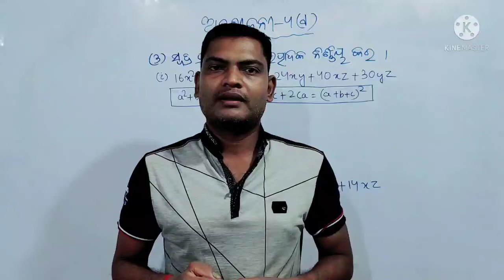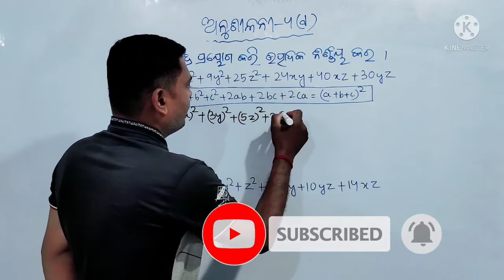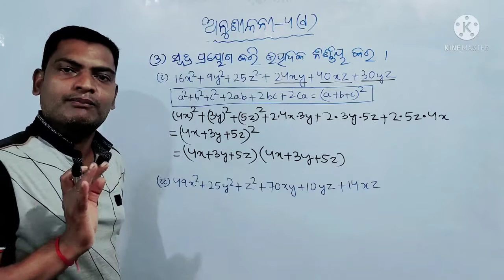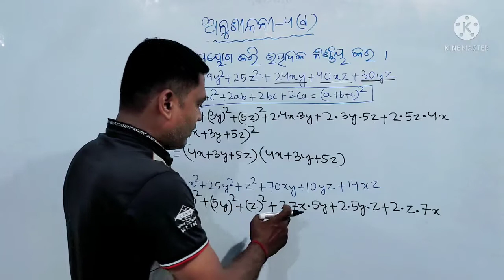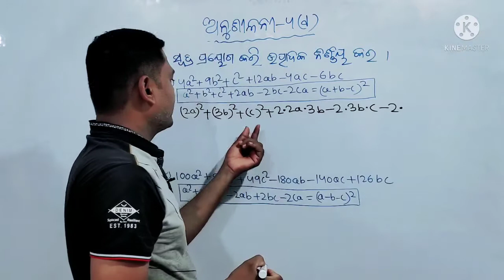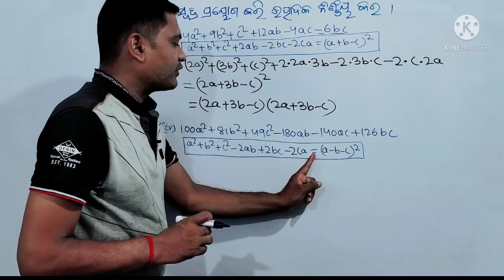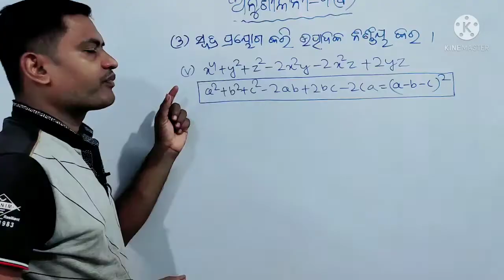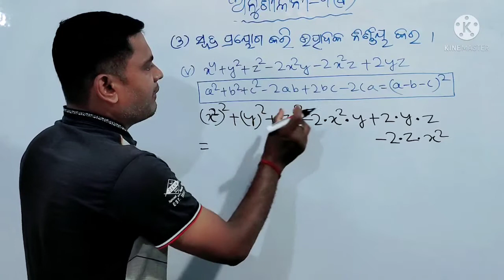OSEPA CLASS 8 | MATH | ODIA MEDIUM | FACTOR | Utpadakikaran | Anusilani 4d | AS Tutorial | Asis sir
OSEPA CLASS 8 | MATHEMATICS | CLASS 8 MATH | ODIA MEDIUM | FACTORISATION | Utpadakikaran | Anusilani 4(d) | AS Tutorial | Asis sir

Your Quaries:-
Mathematics Odia Medium
Class-8 Mathematics
Exercise 4(d)
class 8 math odia medium 4(d)
8 class math
Question Answer
8 class math 4d odia
eight class math 4(d)
seven class math 2.4
8 class math 4d odia
8 class maths chapter 4d odia
8th class maths chapter 4d)
class 8 maths chapter 4d question answer
8th class maths
8th class maths chapter 4
8th class maths chapter 4 exercise 4(d)
maths 8th class
math 8th class odia
math 8th class chapter 4
Math exercise 4d
Odisha Student
Odisha School
Odia school
Online class
Purna Sankhya
math 8 class chapter 8
math class 8 chapter 4 odia
8 class math 4(d) odia
8 class maths chapter (d) odia

class-8math
math in odia
anusilani4(d)
purnasankhya ra bhaga

Hi
 My Dear students and Guardians. My channel provides Mathematics, Science, Geography and History for Odia medium students for Class-6,Class-7,Class-8, Class-9 and Class-10 with proper examples, Images and Video Clips to Clear the Concept of the Topic and also to understand the topic better,Which also increases the students imagination power to think and analyse themselves

I also provide Text book Question Answer for the students, which will help them in the examination.

Class6 Math, Science, Geography, History
Class7 Math, Science, Geography, History
Class8 Math, Science, Geography, History
Class9 Math, Science, Geography, History
Class10 Math, Science, Geography, Hiktstory

AS Tutorial

                                AS Tutorial